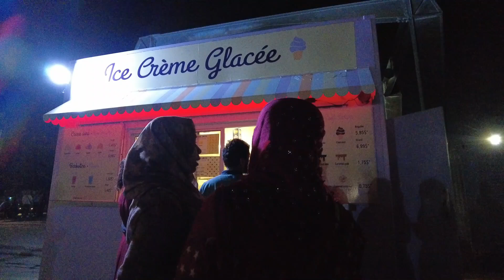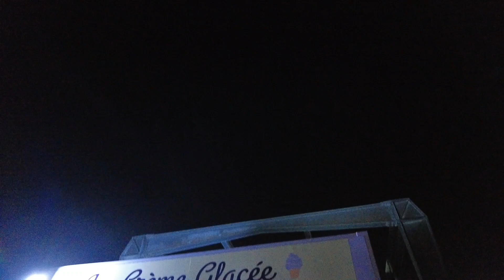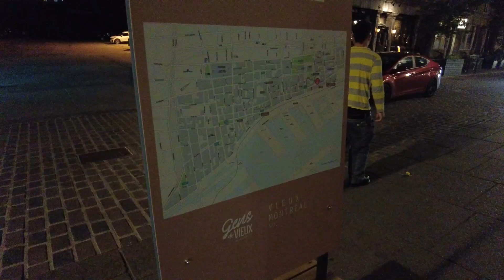😳JE N'OSE MEME PAS LE DIRE JE SUIS CHOQUÉE/PORT ET VIEUX MONTREAL DE NUIT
N'hésites pas à mettre un pouce bleu, t'abonner si tu veux + de vidéos c'est gratuit et ça fait plaisir sans oublier d'activer la petite cloche et laisse moi un commentaire sous chaques vidéos pour me dire ce que tu en pense😊😘

*NEW* MA PAGE AMAZON SHOP POUR RETROUVER MES PRODUITS PRÉFERÉS